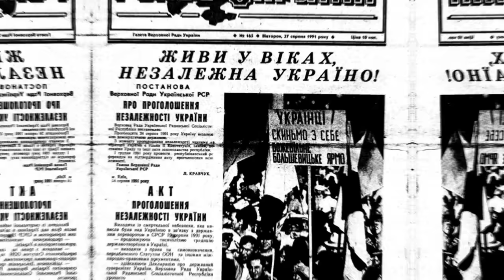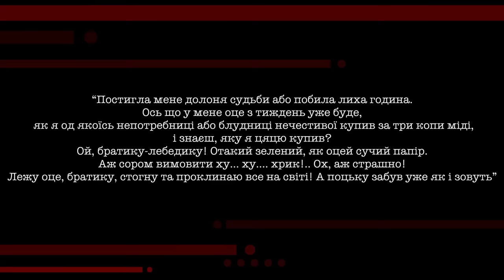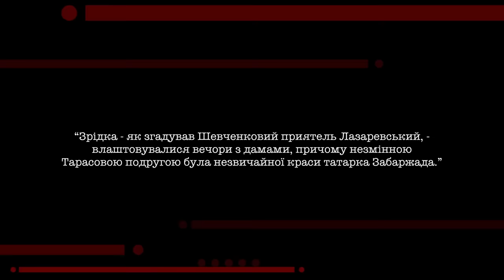НЕСПОДІВАНО. Ликера Полусмак і не тільки – кого любив Тарас Шевченко / Історія для дорослих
Ви, звісно, можете не повірити, але у Тараса Шевченка був секс. Багато сексу. Але не було дечого іншого - щастя. Саме про це Олег Криштопа розкаже в цій історії для дорослих.

На нашому каналі ви зайдете багато цікавих відео про історію України, наших письменників, про Леніна, Сталіна, Радянський Союз та розвінчування історичних міфів

Як сталося, що знаний ловелас, за яким упадали кращі жінки імперії, так і не пізнав щастя в любові? Чому Шевченко постійно закохувався не в тих жінок? Як жінки двічі спричинилися до його ув'язнення та заслання? І як воно - дивитися на Шевченка під таким особистим кутом зору?

⚠️У цьому відео є субтитри українською/по-русски/Captions in English available⚠️